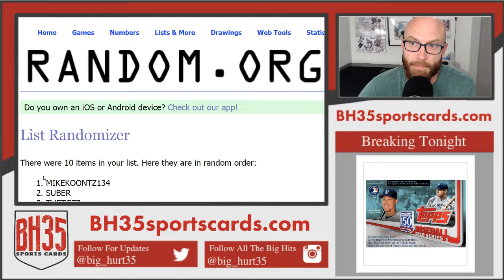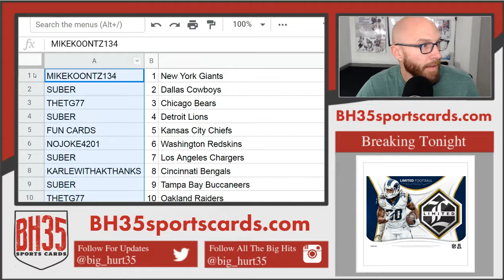Mini Filler for 2018 Limited Football Case Break #3